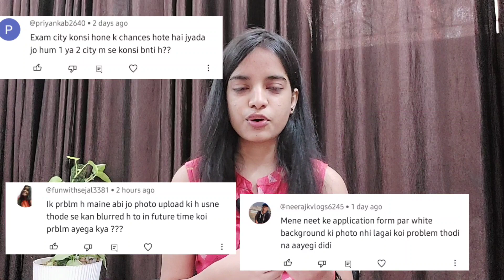NEET ADMIT CARD CORRECTION 2023!! All doubt clear! Name and date on photo, white background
PW ka JEE/NEET ka Vidyapeeth course main admission lena ke liya, call kijiye is number p.
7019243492 and you can fill this google form and PW team will connect with you -

All the best guys for your NEET EXAM